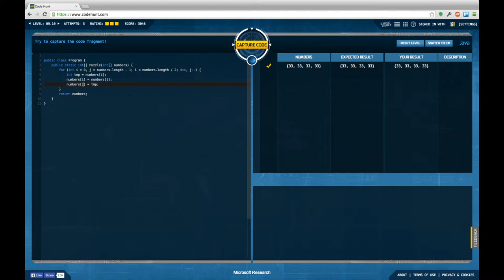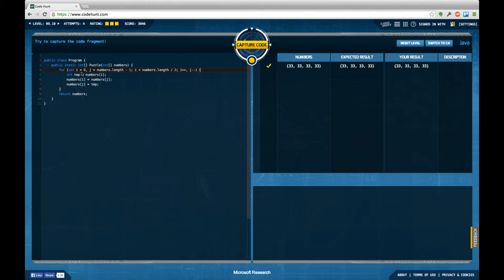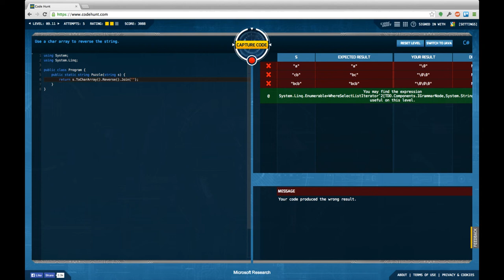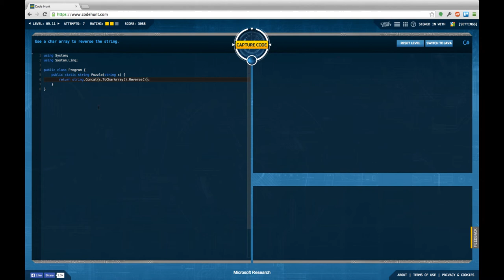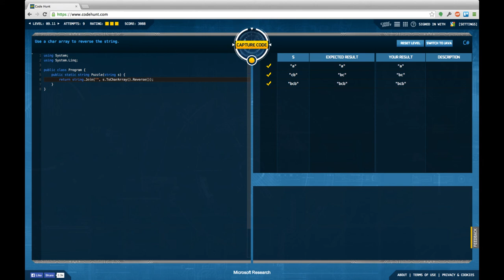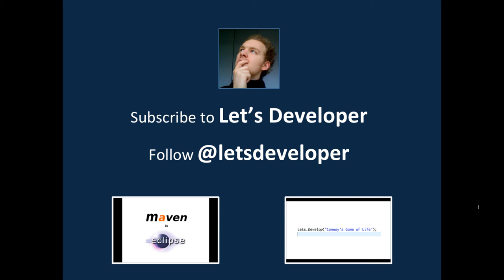[LD] Code Hunt #25 - 1D Arrays - 09.09 to 09.11 [blind] | Let's Develop Code Hunt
I successfully continue the hunt with Java loops, except for task 09.11... Do you have a Java solution that gives the full skill rating there? I only got a C# one!